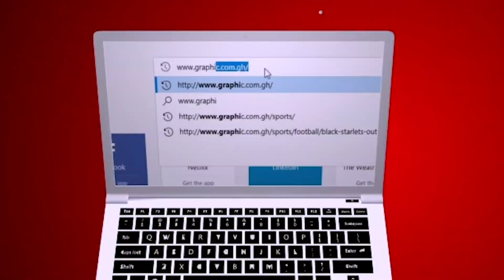Rev Dr Ebenezer Markwei MATTERS OF FAITH - PEACE MILL GEOGRAPHY OF DESTRUCTIONS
Today message on MATTERS OF FAITH by Rev Dr Ebenezer Markwei is - PEACE MILL GEOGRAPHY OF DESTRUCTIONS